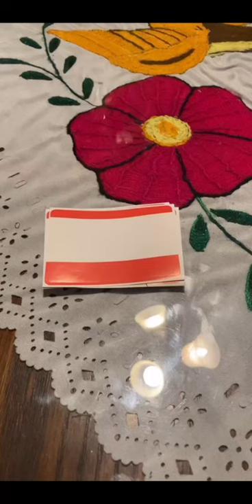DIY Jack O'Lantern Jar